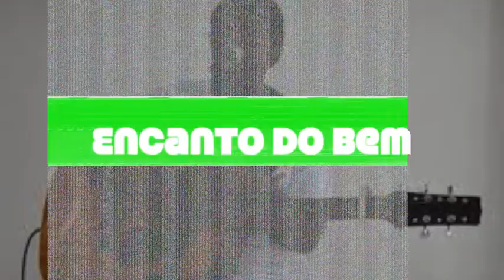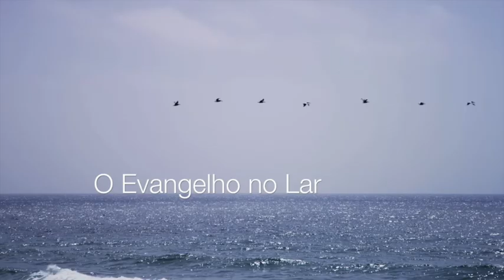Encanto do Bem com Carlinhos Conceição | Quarta | 21:00 #9